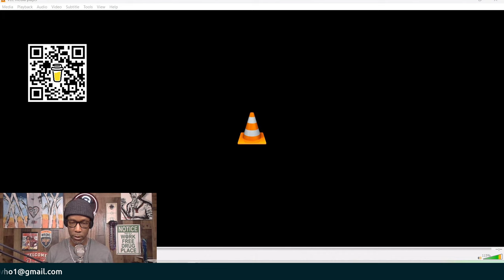French Priest SL*ps Crying Baby!!!